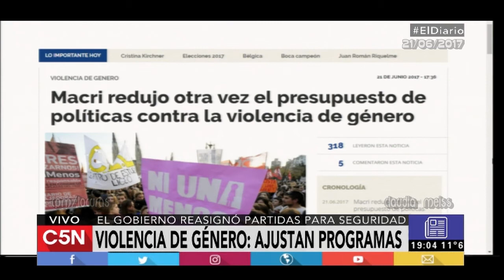Violencia de género :UNA MÁS para Macri- El Diario C5N 21/ 06 /2017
Recorte en el presupuesto de políticas sobre violencia de género,reasignando partidas para "seguridad".El Diario C5N,programa emitido el 21/06/2017 por C5N